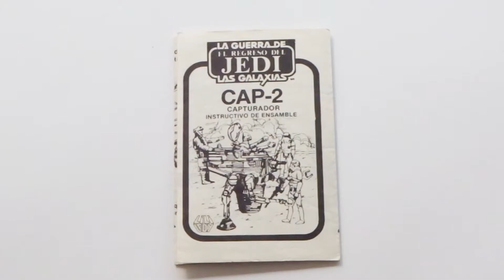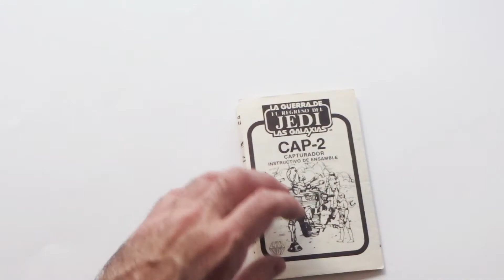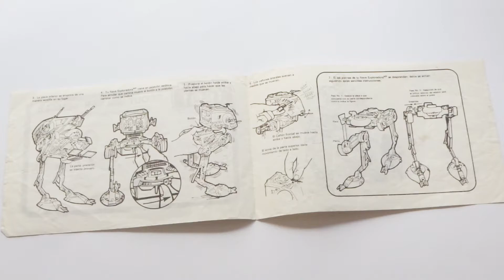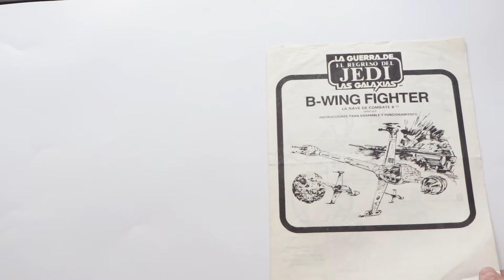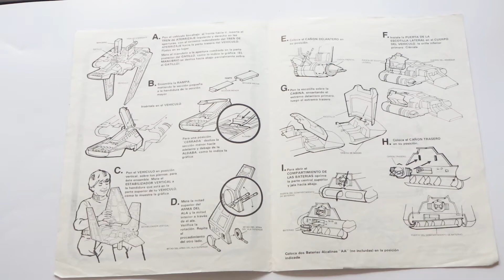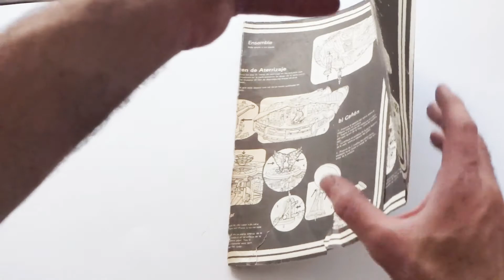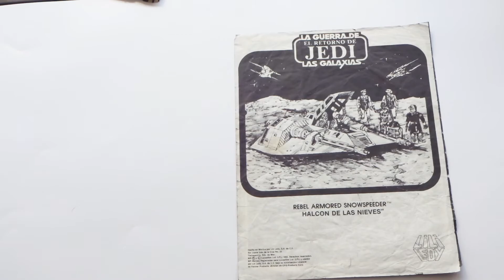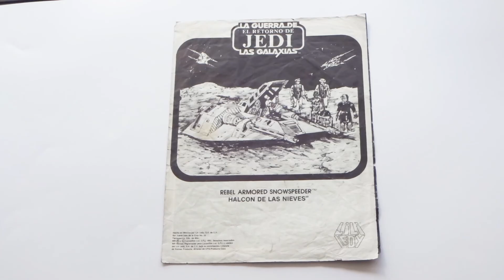Blast to the Past: Instructivos juguetes Lily Ledy La Guerra de las Galaxias 1983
Nos encontramos los instructivos de algunos juguetes de Lily Ledi de la Guerra de las Galaxias de Star Wars de 1983.